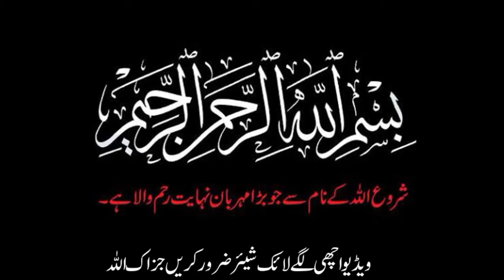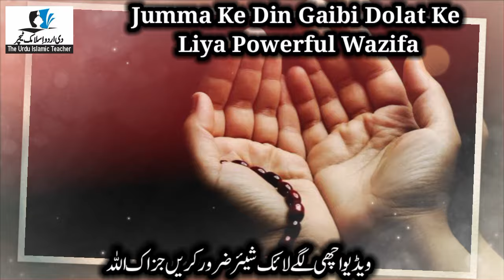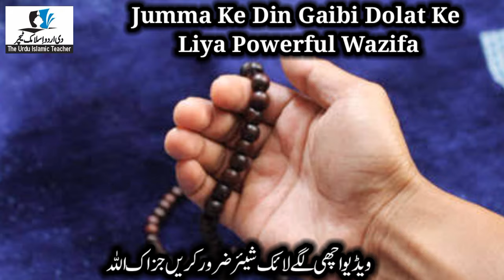Jumma Ke Din Gaibi Dolat Ka Wazifa ! Surah Kausar Powerful Wazifa For Money ! Islamic Teacher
Asslamualikum!

Jumma Ke Din Gaibi Dolat Ka Wazifa ! Surah Kausar Powerful Wazifa For Money ! The Urdu Islamic Teacher

Juma Ke Din Ka Wazifa for money. Jumma Ke Din Gaibi Dolat Milne Ke liya Surah Kausar Ka Powerful Wazifa.